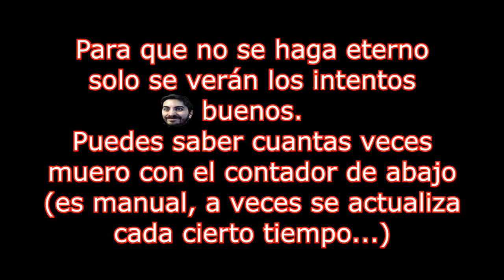🔥💀BOSS FINAL Mente Arácnida Maestra (Spider Mastermind)💀🔥Misión 13: Argent D Nur🔥DOOM 2016🔴EP.34🔴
🔥💀BOSS FINAL Mente Arácnida Maestra (Spider Mastermind)💀🔥Misión 13: Argent D Nur🔥DOOM 2016 Con Restricciones (Sin Runas ni Mejorar Armas)🔴EP.34🔴